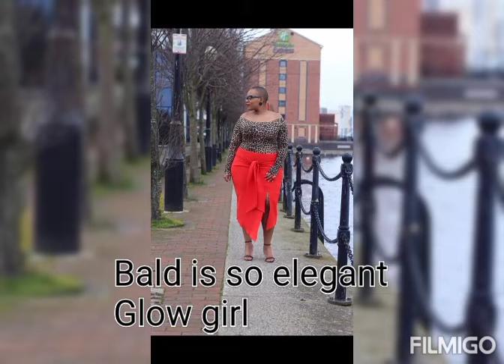BALD, BLACK AND BEAUTIFUL PLUS SIZE WOMEN, CAUSE THEY ROCK IT BETTER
Bald was made for plus size women